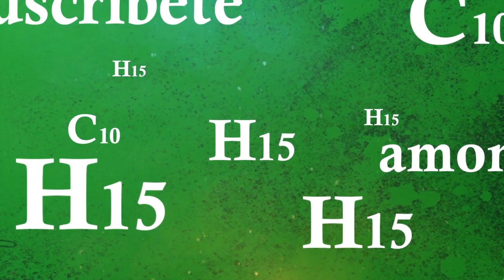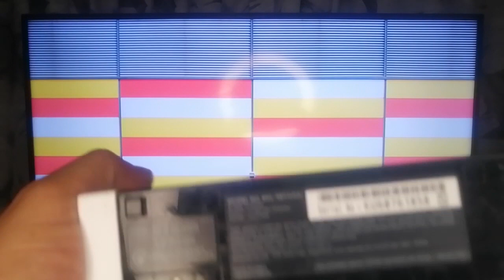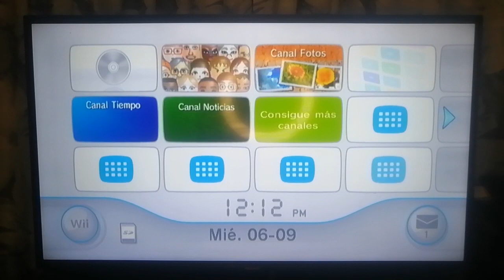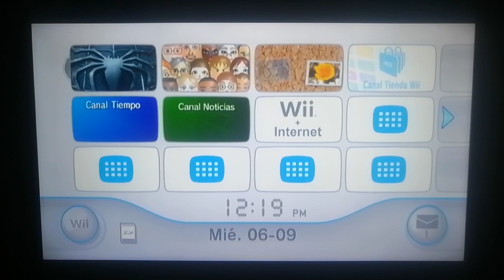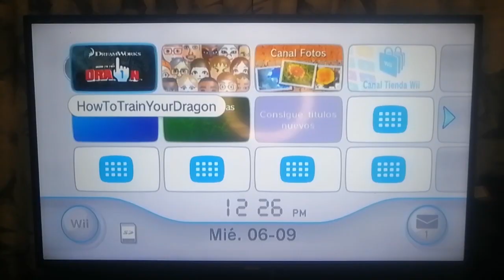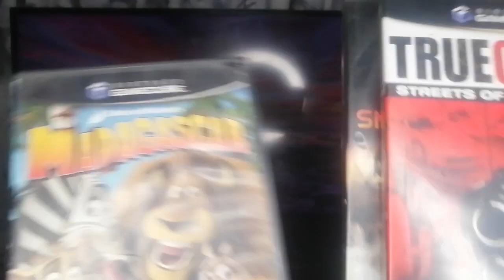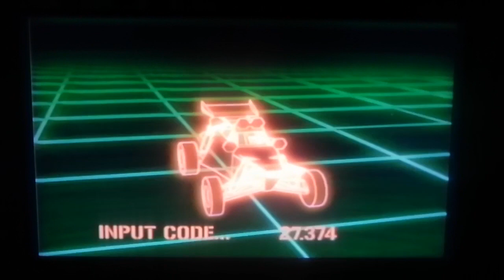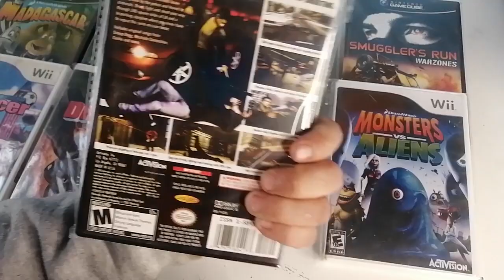Antes y Despues Probando las cosas del tianguis de chcharas😎 VIDEOJUEGOS GC y Wii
Buscando consolas y videojuegos en los tianguis de chacharas
Comprando videojuegos para la venta
formando la collccion a un precio accesible
todo lo referente a videojugos es importante para nosotros
en esta ocacion la tematica es de grinch